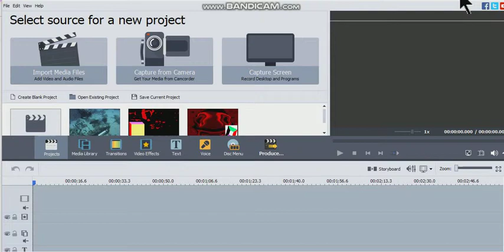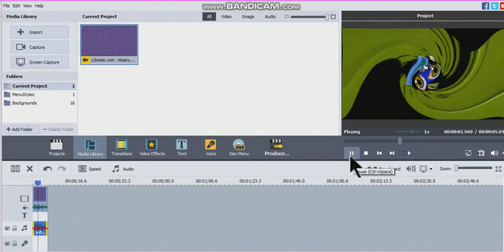How To Make G Major 808 On AVS